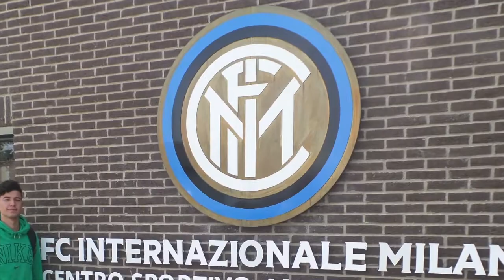CZO's Nike Most Wanted, " The Italian experience "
Christopher Ortiz's highlights during the Nike Most Wanted 2016 Italian Finals. This year's Most Wanted examined 4,700 players, aged between 14 and 21 from all over Italy. Chris was one of 30 selected to participate in the Italy Final tryout where 3 will have the opportunity to move on to the world wide showcase to be accepted at the coveted Nike Academy in St. George's Park in England.